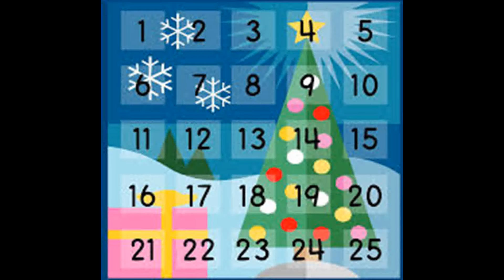Best Of Advent Calendar So Far Advent Calendar Day 9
Hi Guys I Hope You Enjoy The Ninth Episode